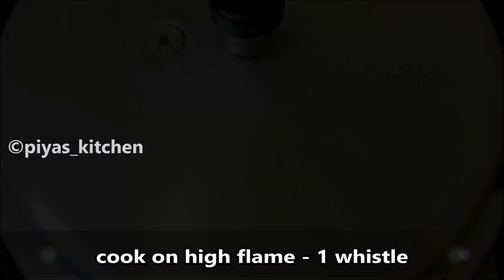Quick Vegetable Biryani | Veg Biryani In Pressure Cooker | Easy Pressure Cooker Biryani Recipe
Today's recipe is a tasty and simple "வெஜ் பிரியாணி / VEGETABLE BIRYANI". Do try this yummy recipe and share your experience in the comments section.

xoxo
Priya Kumar  💚

Sandwich Griller